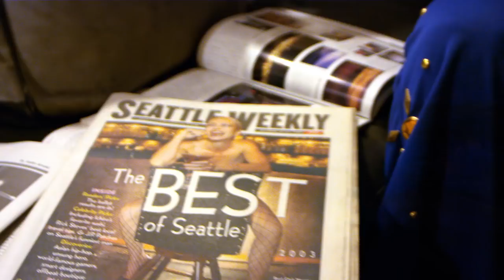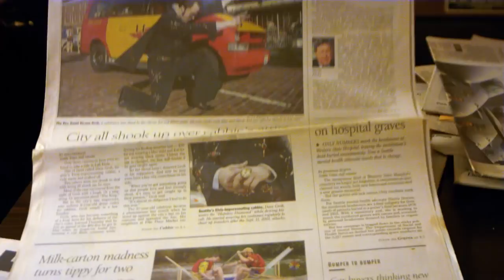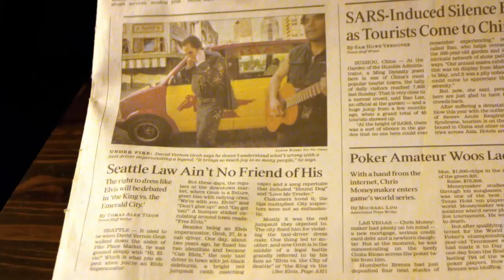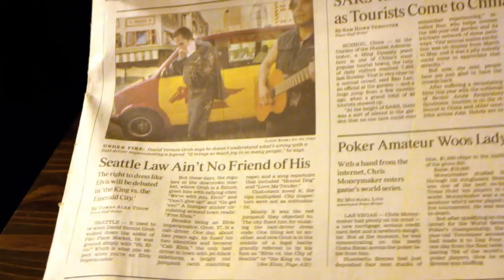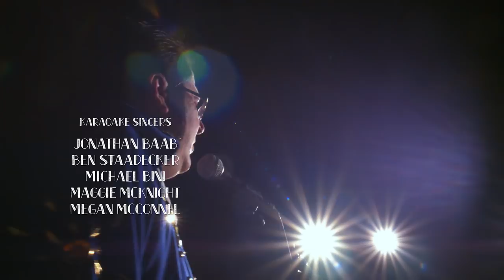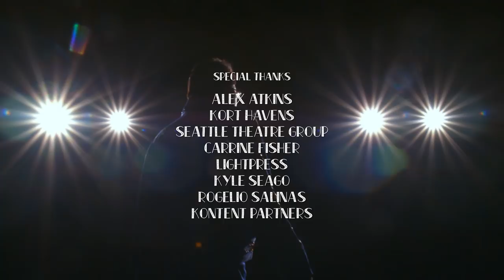The Best Cab Ride of Your Life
A cab-driving Elvis impersonator battles the city of Seattle--and the King's own demons. More

"Cab Elvis" is directed by Andrew Franks. It is part of The Atlantic Selects, an online showcase of short documentaries, curated by The Atlantic.